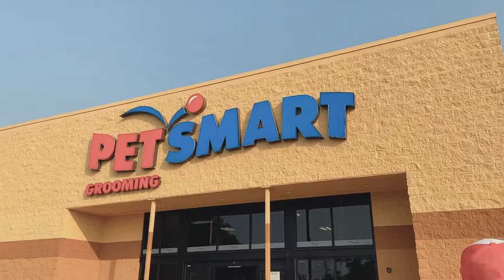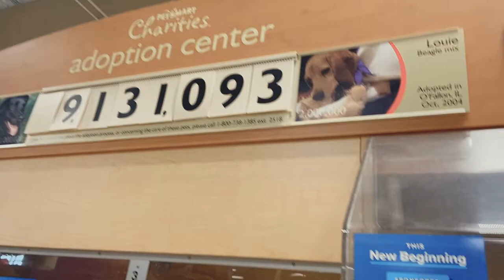Pet Smart in Dubuque Iowa | USA 2020 | AnnaChris Vlogs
PetSmart is a privately held American chain of pet superstores, which sell pet products, services, and small pets. It is the leading North American pet company, and its direct competitor is Petco. Its indirect competitors are Amazon, Walmart, and Target.

Follow me on 👇👇👇

Facebook; Anna B Chambers (❤️Chris💑Anna💚)
Facebook Page; AnnaChris Vlogs
Facebook Pages; My Cats Story

Live in Benton Wisconsin USA
From; Midsayap North Cotabato Philippines

God bless